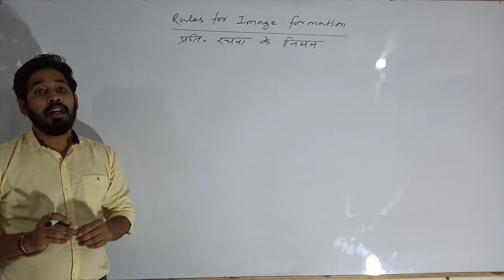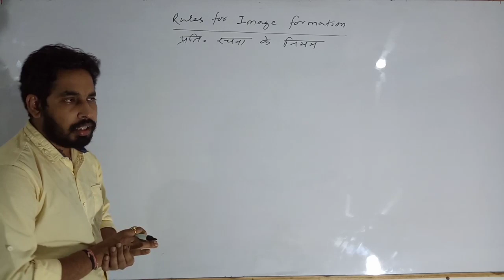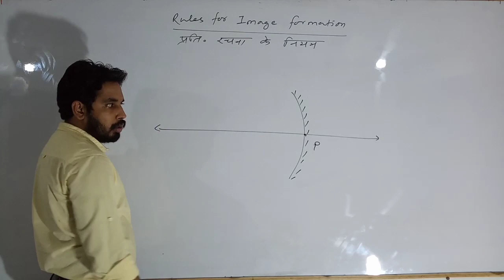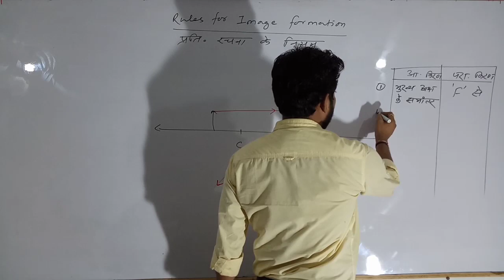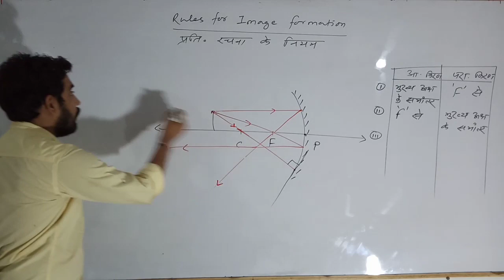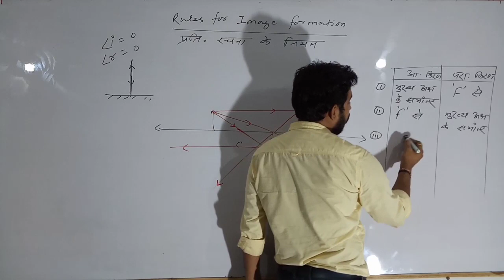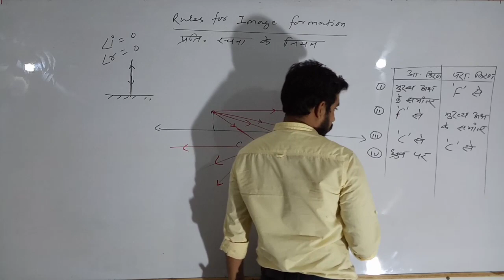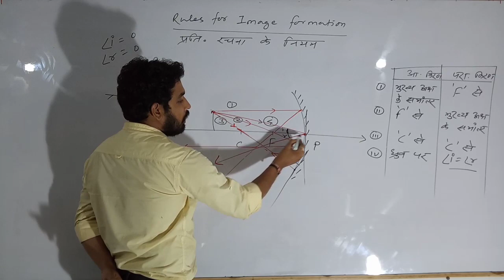Rules for image formation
Image formation/cocave mirror/light propagation rules.